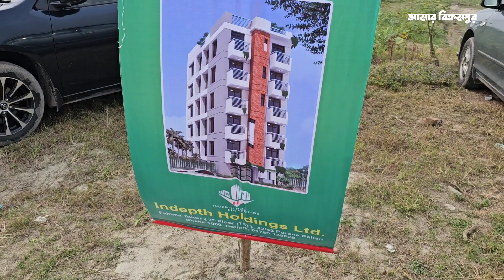মুন্সিগঞ্জে হয়ে গেল 'সারা বাংলা ৮৮' সংগঠনের বন্ধু মেলা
এসএসসি ১৯৮৮ ব্যাচের শিক্ষার্থীদের সম্মিলিত দাতব্য সংগঠন 'সারা বাংলা ৮৮' এর বন্ধু মেলা অনুষ্ঠিত হয়ে গেল মুন্সিগঞ্জের সিরাজদিখানে।

সরকার ডিজিটাল সিটি, ফ্রেশ ফিল্ড এগ্রো, ইনডেপথ হোল্ডিংস লিমিটেড ও এম এস জাহিদুল ট্রেডার্সের সৌজন্যে হয় অনুষ্ঠান। মুন্সিগঞ্জের সিরাজদিখান উপজেলার বালুচর ইউনিয়নের সরকার ডিজিটাল সিটি প্রাঙ্গণে দিনব্যাপী এই আয়োজনে পরিবারের সদস্যদের নিয়ে হাজির হন 'সারা বাংলা ৮৮' মুন্সিগঞ্জের সদস্যরা।

Amar Bikrampur Presenting videos, photos, graphics, informational resources, blog content, etc. Hope you enjoy all Amar Bikrampur's new video.

Welcome to Amar Bikrampur YouTube channel. Bikrampur is a traditional area of ​​Bangladesh. Beyond this area, we try to highlight the art, education-entertainment, tradition, culture and contemporary issues of different places of Bangladesh. We create videos, photos, graphics, informational resources, blog content, etc. Our content is professional & high-quality. And creating such content is the sole purpose of our digital creators.

* ANTI-PIRACY WARNING * This content is Copyright to Amar Bikrampur! Legal action will be taken against those who violate the copyright of the following material presented!